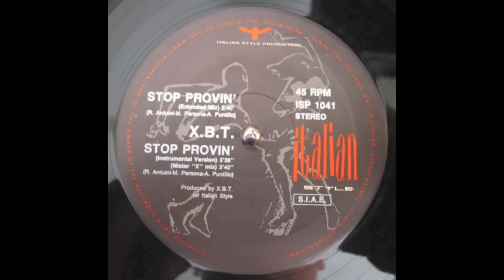X.B.T. - Stop Provin' (Instrumental Version) (1990)